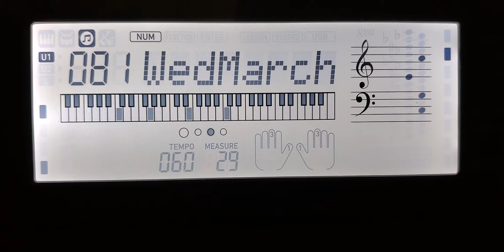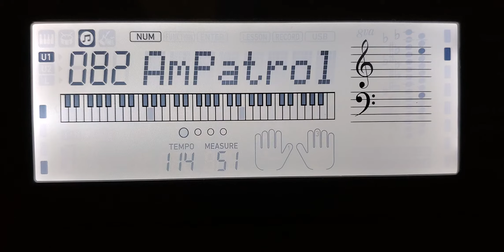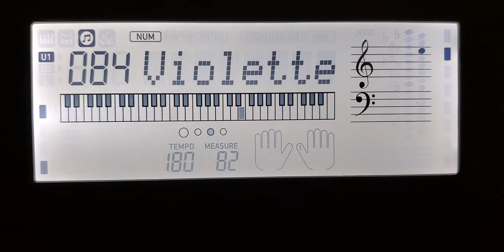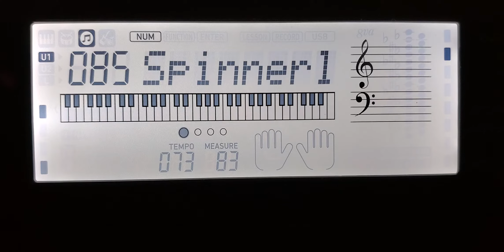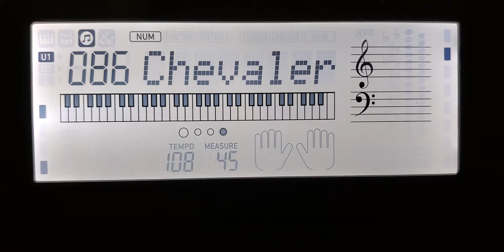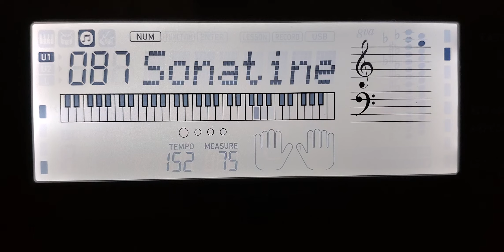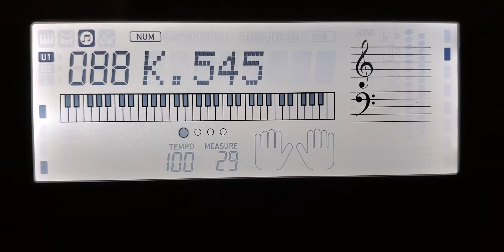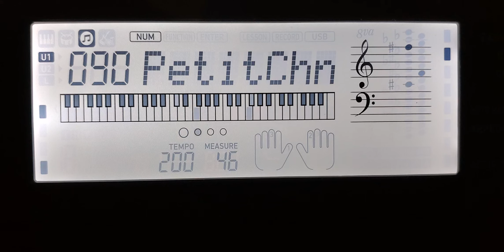Casio CT X800 Song Bank (081-090)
Song Times:

PIANO/CLASSICS (continued)
0:03 (081) Wedding March (Midsummer Night's Dream)
1:09 (082) American Patrol
2:15 (083) Frohlicher Landmann
2:58 (084) La Violette
4:25 (085) Spinnerlied
6:04 (086) La Chevaleresque
7:38 (087) Sonatine op.20 no.1 1st mov.
9:51 (088) Sonata K.545 1st mov.
10:54 (089) La Priere D'une Vierge
12:32 (090) Valse op.64 no.1 (Petit Chien)